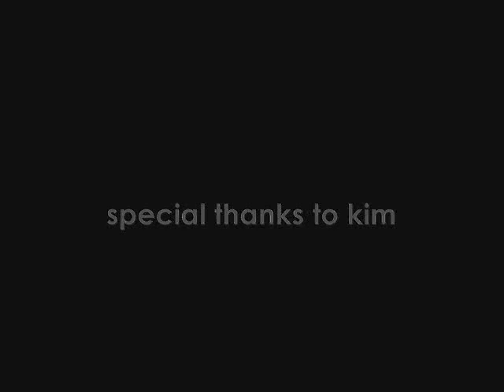Bring Your Own Big Wheel BYOBW Helmet Cam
A tricyclist's eye view of Bring Your Own Big Wheel 2008 in San Francisco.

(For those asking about the flints, the ones we used were from taildevil.com)